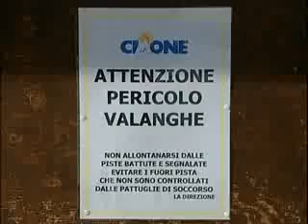Telesanterno Slavina Monte Cimone Modena 8 febbraio 2010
Lallarme è rientrato solo a tarda notte quando gli oltre 100 volontari soccorritori hanno sospeso le ricerche. La slavina provocata quasi certamente da alcuni fuoripista di snowbordisti e che ieri pomeriggio ha fatto staccare un fronte di 100 metri di neve in località Passo del Lupo alle pendici del monte Cimone poteva avere conseguenze davvero tragiche.